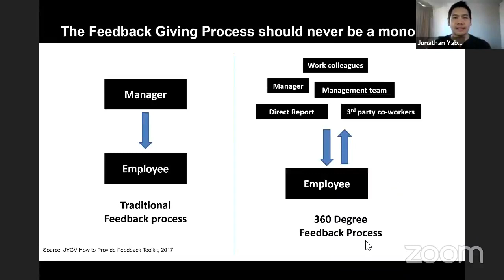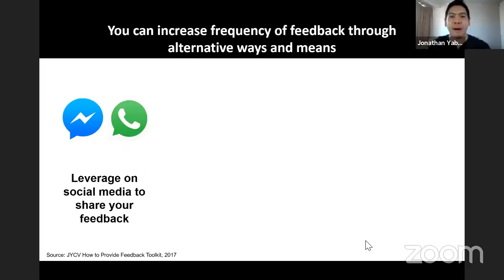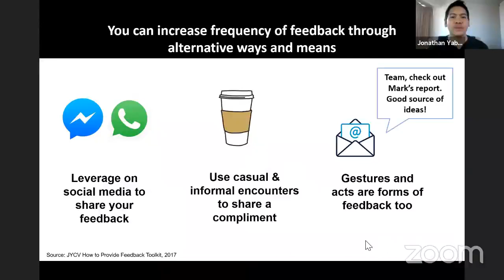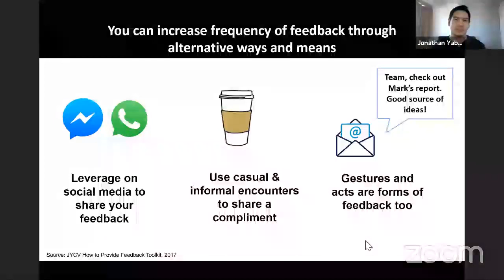How to Manage Millennials At Work (Webinar Excerpt) by Jonathan Yabut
HOW TO GIVE FEEDBACK TO MILLENNIALS
An excerpt from our free webinar, “How to Manage Millennials At Work”

Feedback giving should never be monopolized by the manager. Let your people source their growth from other people: their teammates, their colleagues, and other senior leaders in the organization. The more diverse their coaching is, the faster they can discover their purpose at work. How are millennials different when it comes to absorbing feedback? Here are some tips.

Watch over 100+ webinars for free we offer to career warriors, entrepreneurs & online sellers like you! ] to see complete list.

Invite us for a private training session for your employees or teams.